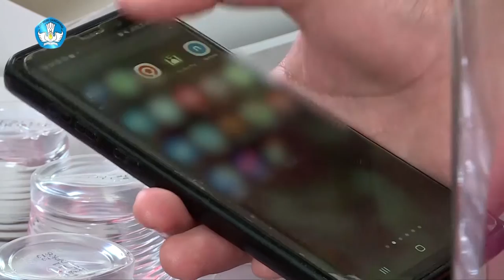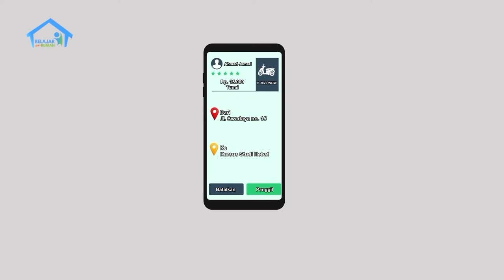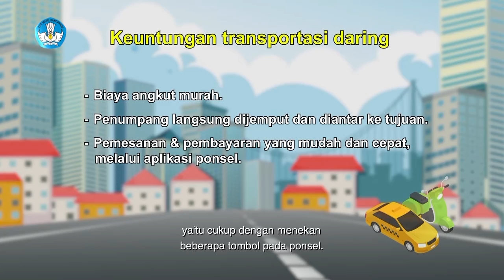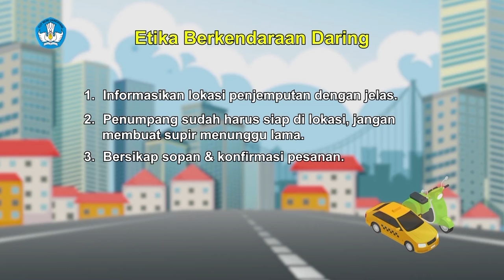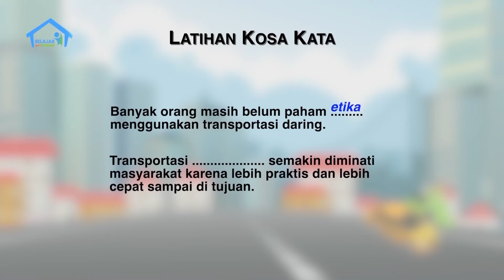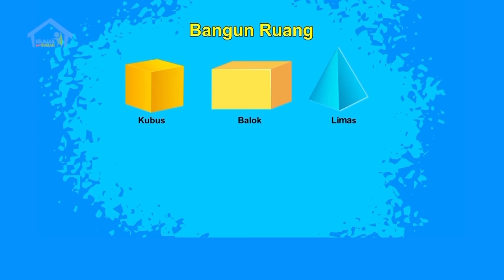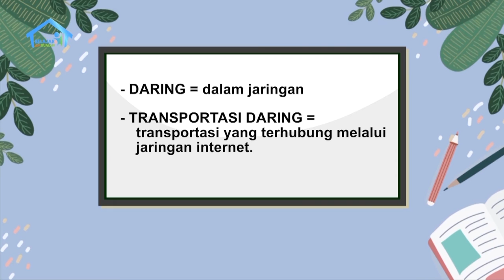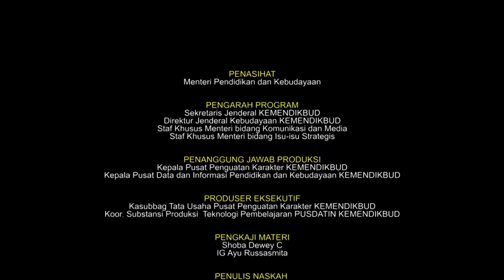BDR | SD Kelas VI | Episode 6 - Transportasi Daring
Keluarga Rara sedang sibuk menyiapkan pesanan makanan. Mamak menyuruh Kak Zaki berangkat les menggunakan transportasi daring. Hari ini, Rara belajar kosakata baru tentang transportasi dari sopir ojol (ojek online), belajar rumus keliling dengan ilustrasi menggunakan sepeda, dan mengidentifikasikan bangun ruang gabungan pada alat transportasi di sekitarnya.

Literasi
- Memahami etika pengguna layanan transportasi daring.
- Mengenali sikap tidak baik ketika menggunakan transportasi umum dan kerugiannya.
- Mengenal dan berlatih kosakata baru.

Numerasi
- Mengidentifikasi bangun ruang gabungan pada alat transportasi.
- Berlatih mengidentifikasi bangun ruang pada alat transportasi laut, udara dan darat.

Penguatan Karakter
- Berakhlak mulia.
- Bernalar kritis.

Kunjungi portal Rumah Belajar di
Web: belajar.kemdikbud.go.id